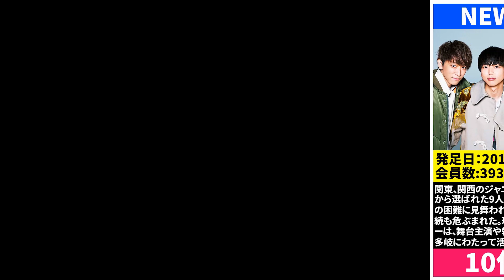【ジャニーズ】ファンクラブ会員数ランキング！FC会員数が最多のグループは？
【エモいランキング】では、気になる漫画、アニメ、雑学etc...全部まとめて比較やランキングでご紹介していきます！

国民的人気を誇る嵐、TOKIO、V6、KinKi Kids、関ジャニ∞、NEWS、KAT-TUN、Hey! Say! JUMP、Kis-My-Ft2、Sexy Zone、キンプリ、SixTONES、Snow Manなどのジャニーズグループの中から公式ファンクラブ会員数が最も多いグループをランキング形式でご紹介します！

ランキング順位や、みなさんの好きなグループなど、ご感想をコメントで頂けると嬉しいです！

動画内で掲載している関ジャニ∞のFC会員数に誤りがありました。
実際の会員数は750,000人になります。

【登場するジャニーズグループ一覧】
関ジャニ∞
KinKi Kids
嵐
Hey! Say! JUMP
Kis-My-Ft2
Sexy Zone
King & Prince
Snow Man
SixTONES
NEWS

また、気軽にコメントを頂けると励みになりますのでよろしくお願いします。

スラムダンク(SLAM DUNK)最強だと思うプレイヤーランキングTOP10！【2021決定版】

【鬼滅の刃】アニメ好きが選んだ、「鬼滅の刃キャラクター」人気ランキング！あなたの好きなキャラは何位？【2021年決定版】

【人気アニメ】みんなが夢中になった歴代テレビアニメ視聴率ランキング

【その他の人気グループ一覧】
KAT-TUN
ジャニーズWEST
TOKIO
なにわ男子
A.B.C-Z
20th Century
ジャニーズJr.